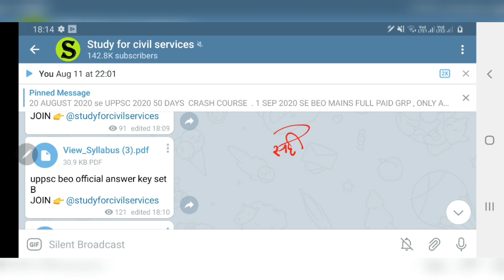uppsc official beo answer key 16 aug 2020 cut off doubts analysis block education officer